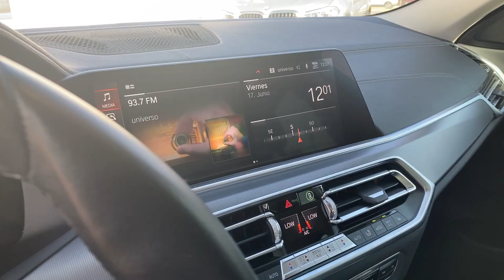BMW X6 2021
PJFH43